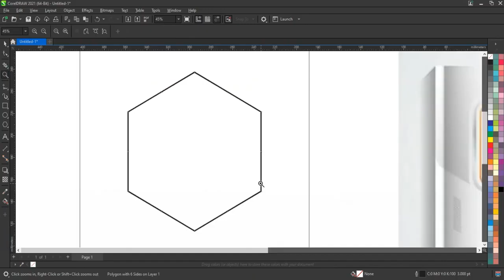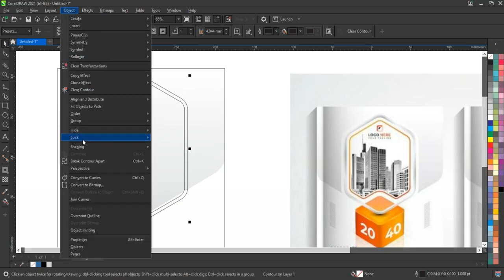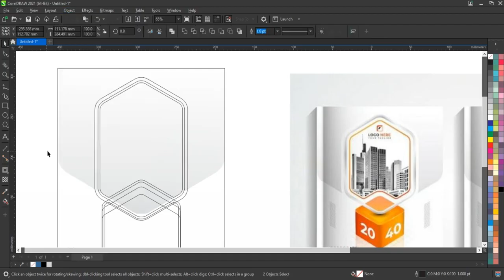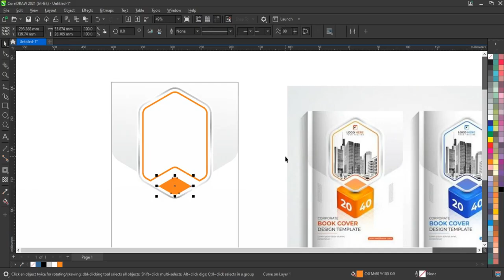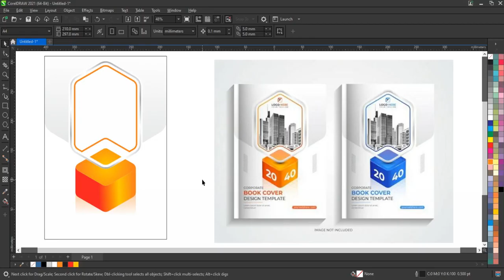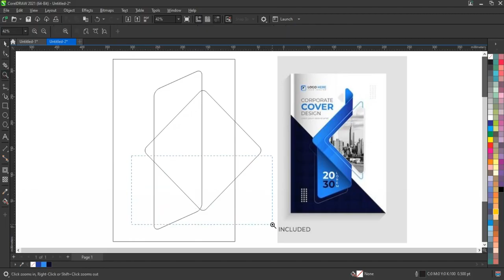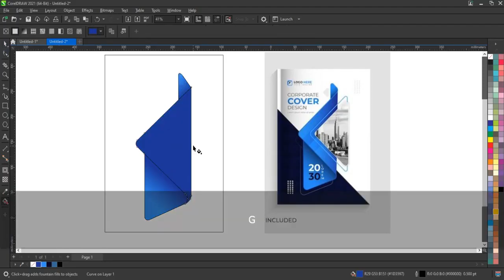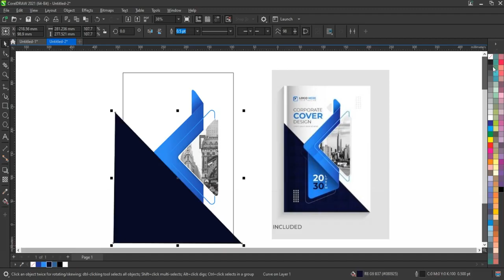Learn Smart Techniques for Making Cover Page Design - Ahsan Sabri